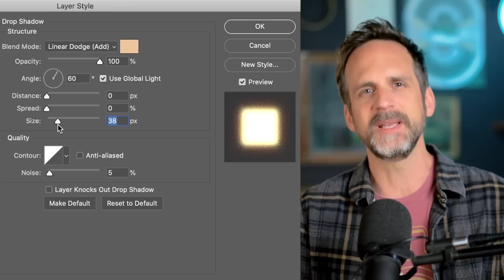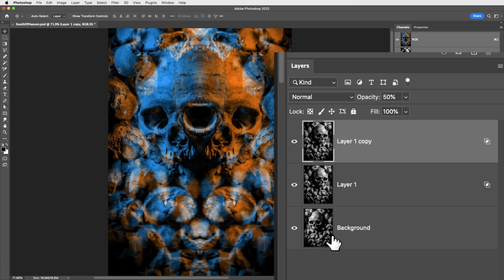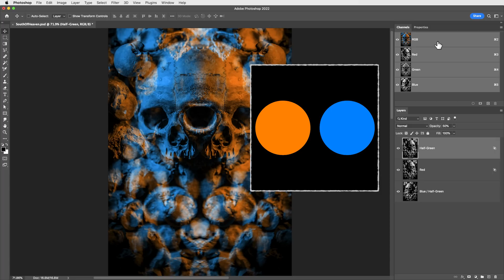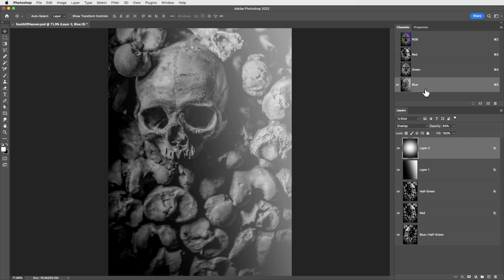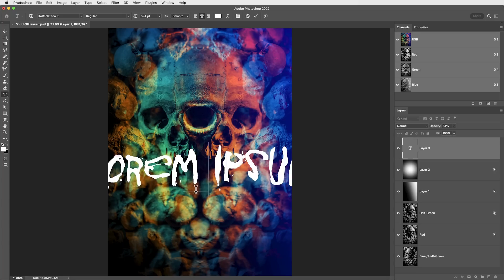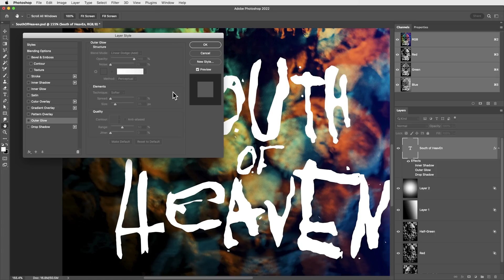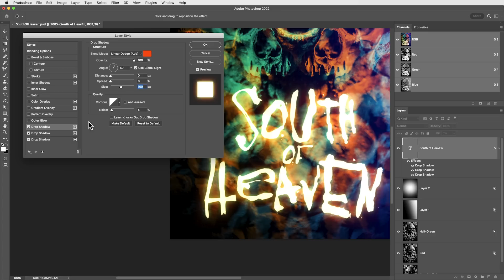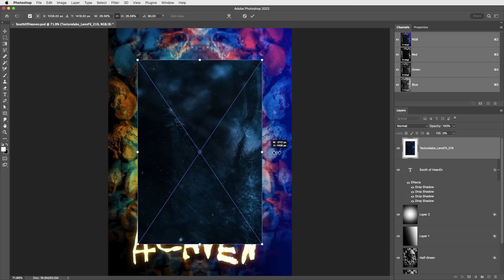Keeping it Simple (sorta) With Just Two Expert Photoshop Techniques!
In this video, we'll check out two unexpected approaches in Photoshop. First, introducing all kinds of wild color into a black and white image. Then, giving the typography an organic grainy glowing effect with a hidden feature of Layer Style Effects.

Connect:
Insta, Facebook, Twitter tag: @texturelabs